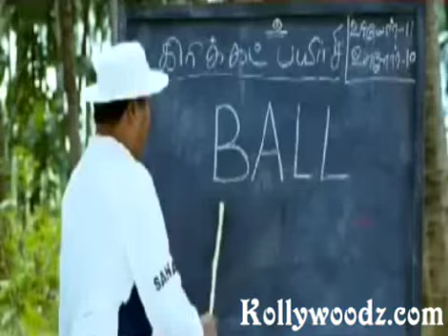Potta Potti Trailer.flv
Potta Potti Tamil Movie Trailer